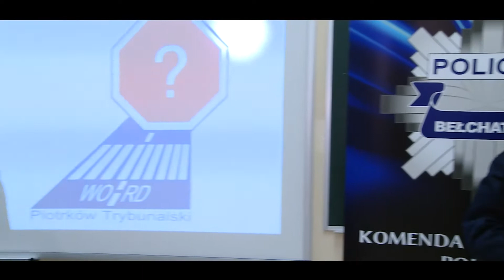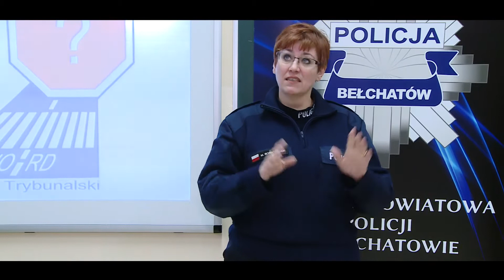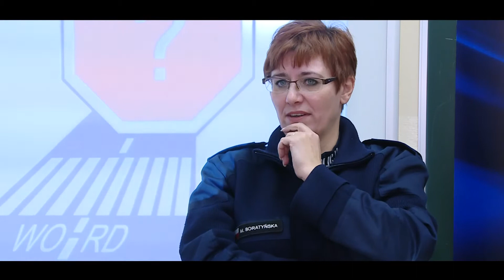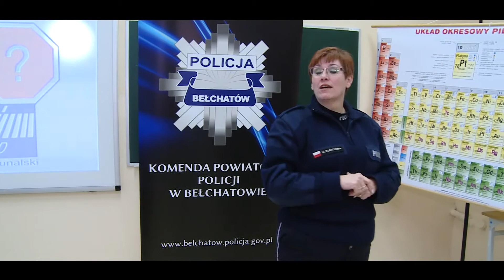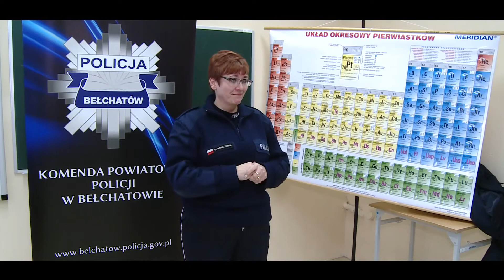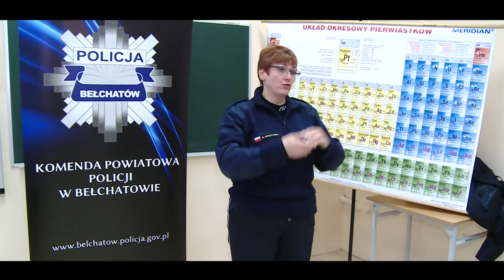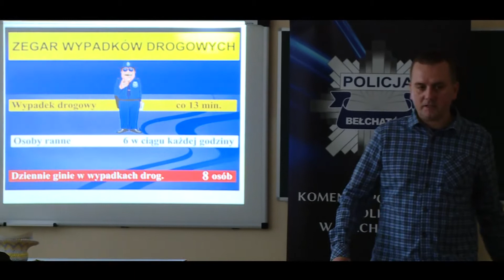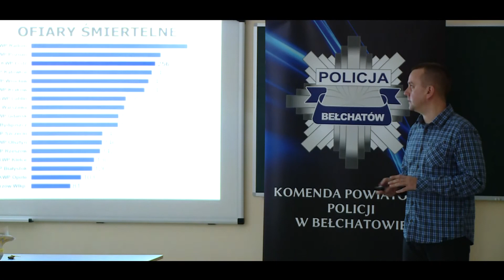TKB - Świadomy młody kierowca - 29.11.2016